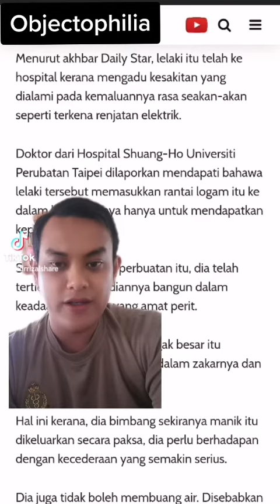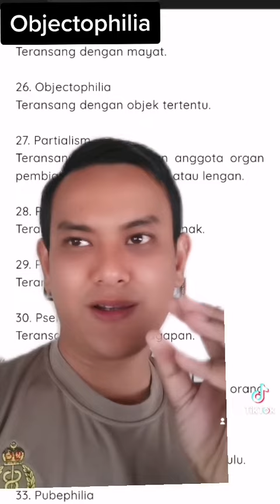OBJECTOPHILIA? APA TU?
Nak sembang bab medical card, hibah, income protection? Pm di link berikut